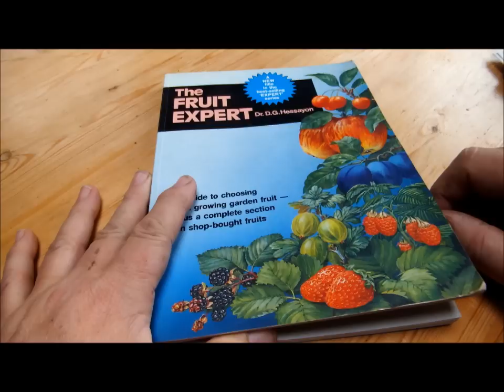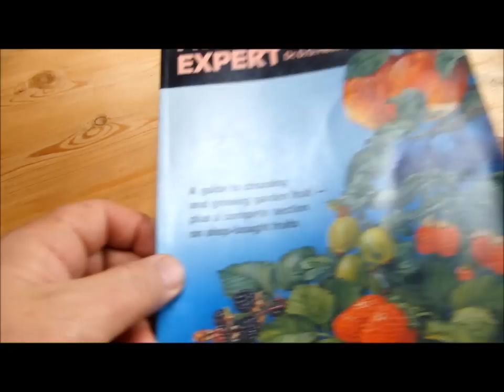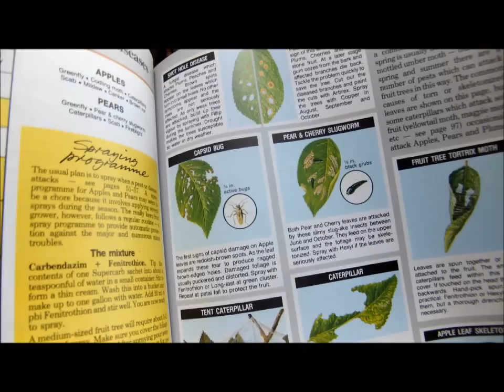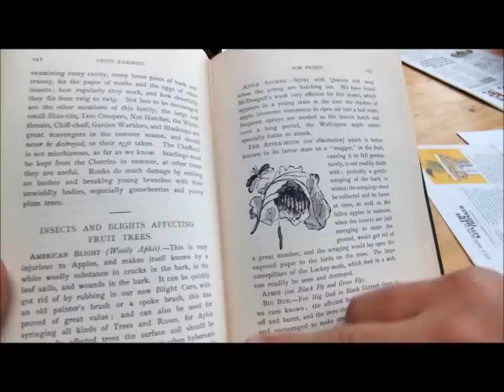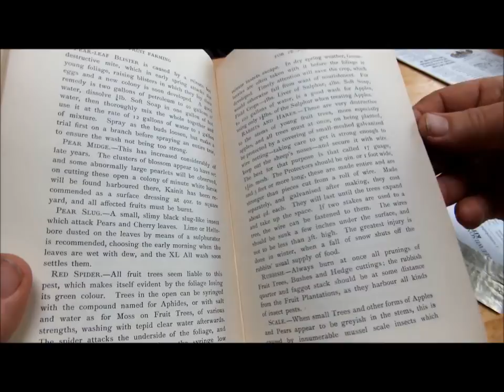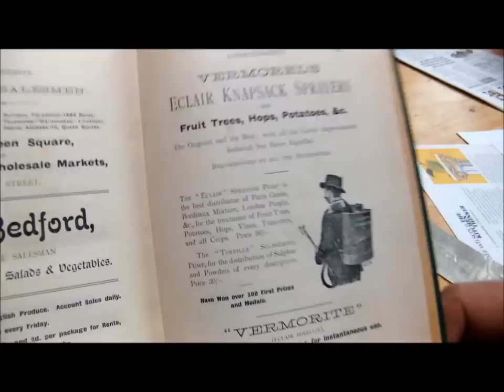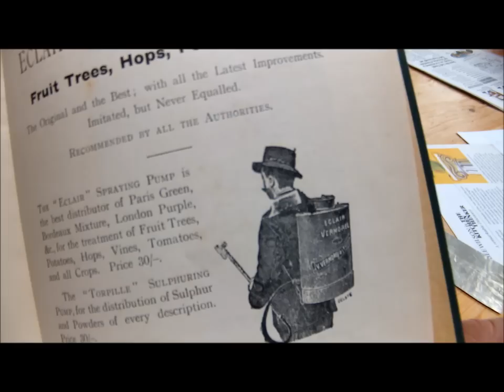Pest control in small orchards part 1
As I get so many requests for information and guidance on this tricky issue, I plan to post a few videos looking at pest control. Part 1 is a broad overview of the problem.